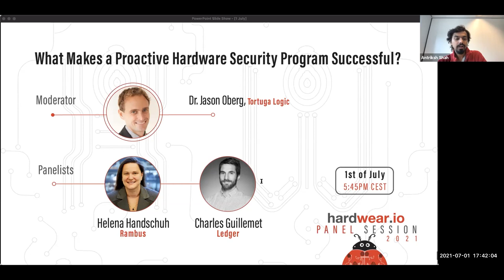What Makes a Proactive Hardware Security Program Successful? | hardwear.io Panel Talk 2021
Title:
What Makes a Proactive Hardware Security Program Successful? Dr. Jason Oberg | Helena Handschuh | Charles Guillemet

Abstract:
Due to growing security concerns and real hardware vulnerabilities in the IoT, Automotive, Datacenter, and Aerospace/Defense markets, today’s defensive security stack must now include hardware to ensure secure electronic products. Many companies are tackling this by building a proactive security program as part of the hardware and semiconductor design process to detect weaknesses early in the design lifecycle.

This panel will discuss the importance of addressing these pre-silicon security weaknesses and share insights and best practices on building a security program to cover the entire development lifecycle from block to system level, including software.

This session will help attendees:

Understand where hardware security vulnerabilities may occur
Identify gaps in their current efforts to identify and mitigate security vulnerabilities
Learn key steps to implementing a systematic approach to improve hardware security assurance during pre-silicon development

Speaker Bio:
Dr. Jason Oberg is a co-founder and CTO of Tortuga Logic, He is responsible for the company’s technology and strategic positioning. Dr. Oberg works closely with Tortuga Logic’s executive team, engineering teams, and customers to drive the company’s next generation hardware security products. He received his B.S. in Computer Engineering from UC Santa Barbara and an M.S. and Ph.D. in Computer Science from UC San Diego.

Helena Handschuh is a Security Technologies Fellow at Rambus Inc. Her research and responsibilities include: managing the foundational security technologies team of 20 technology experts; research in crypto and post-quantum crypto; research in power analysis and side-channel attacks and countermeasures; building prototypes and showcasing technology to customers, partners, and events; security architecture for new products and services; prototyping of new products and security standardization. She was formerly a Technical Director of Cryptography Research, Inc., and Chief Technology Officer at Intrinsic-ID. She was also the manager of the Applied Cryptography and Security Group and manager of the Card Application Security team at Gemplus (now Gemalto). She is a volunteer Research Fellow at the KU Leuven, Belgium. She authored more than 50 peer-reviewed papers and holds 18 patents in the areas of security and cryptography.

Dr. Handschuh earned an M.S. in networks and communication engineering from the Ecole Nationale Superieure de Techniques Avancees (ENSTA, Paris), an M.S. in algorithms and cryptography from the Ecole Polytechnique, and a Ph.D. in cryptography from the Ecole Nationale Superieure des Telecommunications (ENST, Paris).

Charles Guillemet is currently Ledger’s Chief Technology Officer since 2019. He priorly joined Ledger in 2017 as a Chief Security Officer, where he built the Ledger Security department (which has a catchy name the Donjon). He has been working for 15 years in the Cryptography & Hardware Security sector. A security guy at heart, Charles started his career at Tiempo, an innovative start-up in the Security industry, where he designed the security of EAL5+ secure integrated circuits. He then worked as Technical Manager in a french Information Technology Security Evaluation Facility (ITSEF) mostly involved in security evaluation for various security certification schemes such as Common Criteria (CC), EMVCo. His field of expertise comprises Cryptography, Side Channel Attacks, Formal Methodologies, secure software development. He was also among the pioneers in the use of Machine Learning for Side Channel Attacks research.As a speaker, Charles gives his insights in various security conferences as well as Blockchain events.